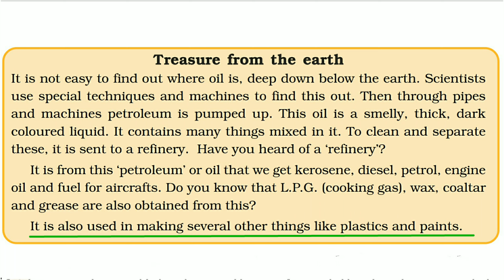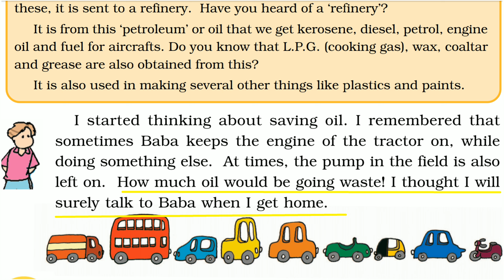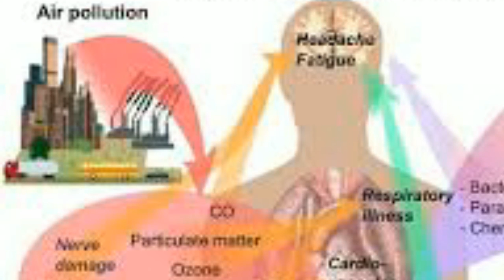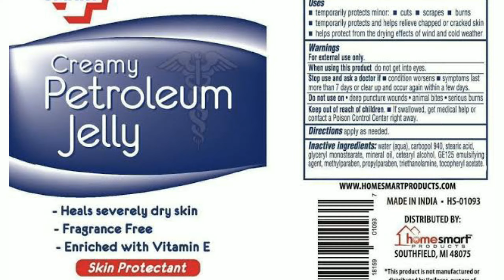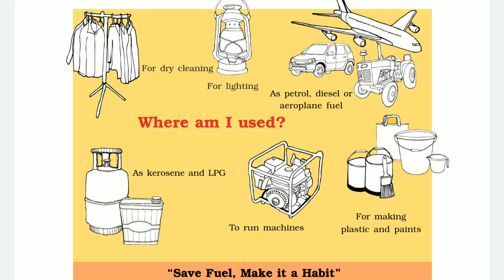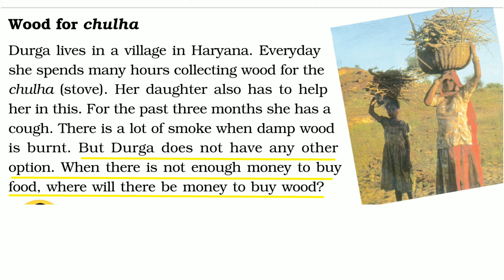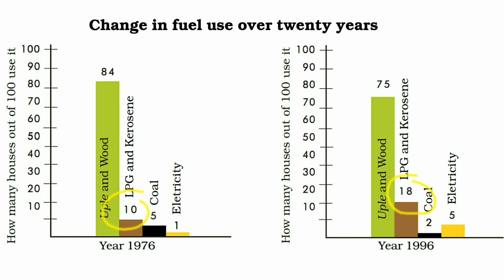Ncert class 5 | Ch.12 What if it finishes | Part-2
Ch.12 What if it finishes?